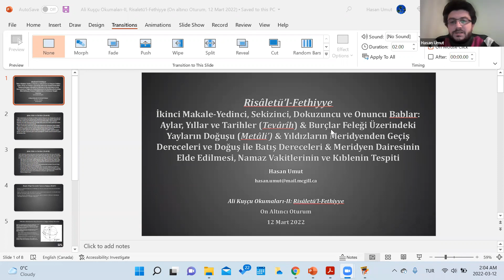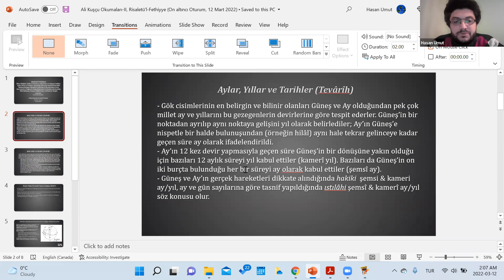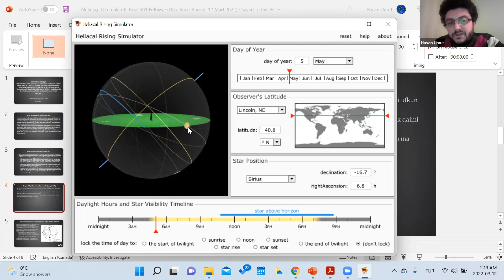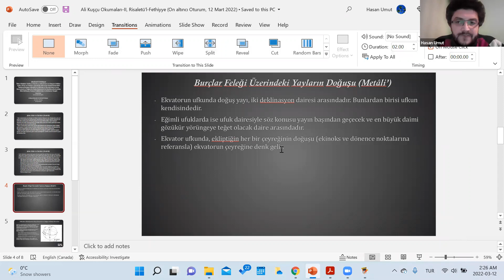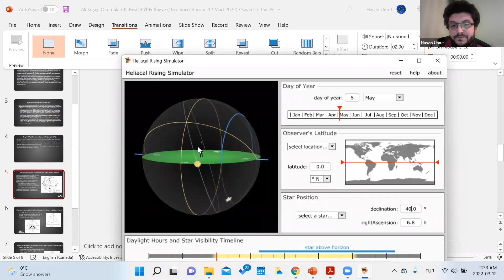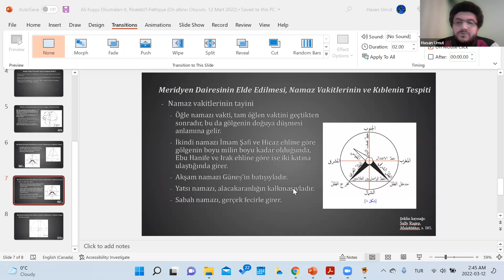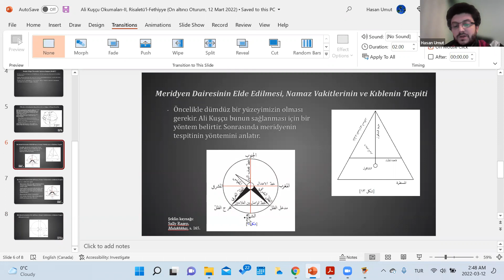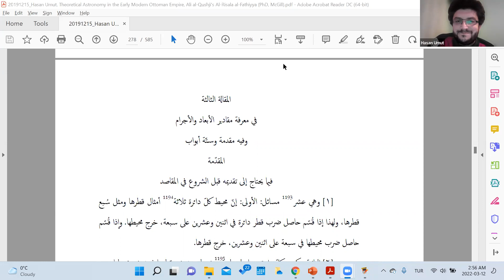Ali Kuşçu Okumaları - II : Risâletu'l-Fethiyye - 16. DERS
Bu oturumda; İkinci Makale'nin Yedinci, Sekizinci, Dokuzuncu ve Onuncu Bablarındaki Aylar, Yıllar ve Tarihler (Tevârîh) & Burçlar Feleği Üzerindeki Yayların Doğuşu (Metâli’) & Yıldızların Meridyenden Geçiş Dereceleri ve Doğuş ile Batış Dereceleri & Meridyen Dairesinin Elde Edilmesi, Namaz Vakitlerinin ve Kıblenin Tespiti işleniyor.